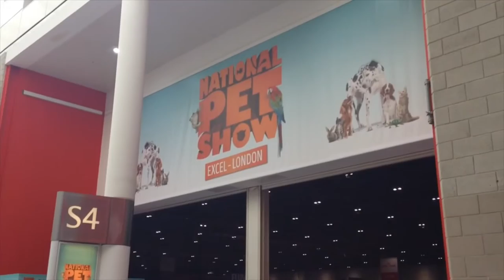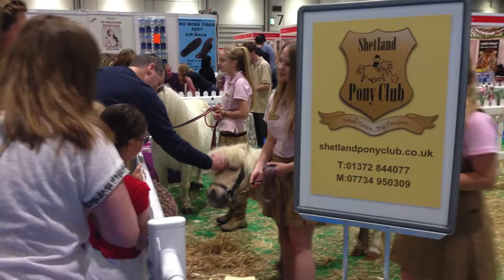The Shetland Ponies go to London: TV Episode 73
The Shetland Ponies have been invited to go on an adventure to London! Join Honeybee, Robin Hood and Hector Moonbeam on their adventure as they go to the big city.   Find out how the ponies from Shetland Pony Club get on at the National Pet Show in London.  See what happens when they get to the ExCel Exhibition Centre for their busy weekend of meeting visitors to the show.
for more pony fun?